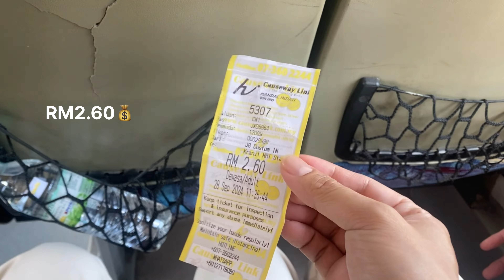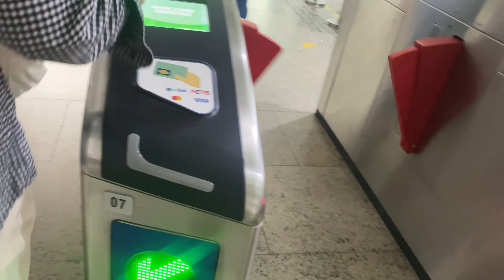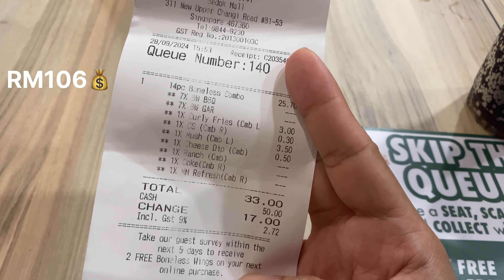Modal 💲50 Daytrip To Singapore🇸🇬